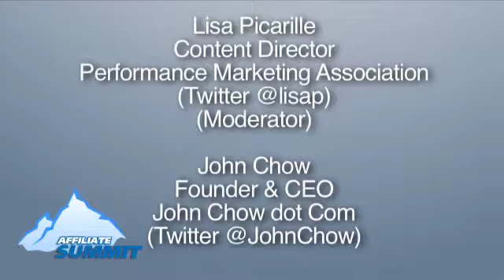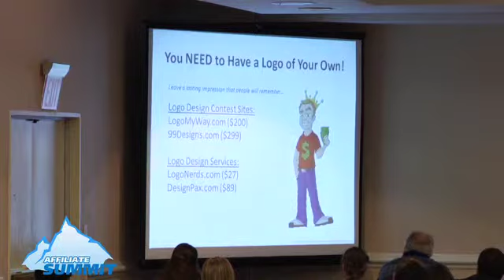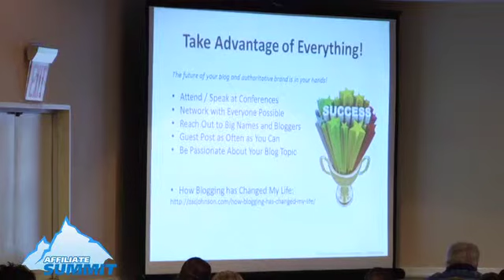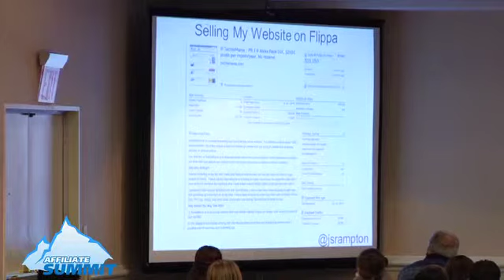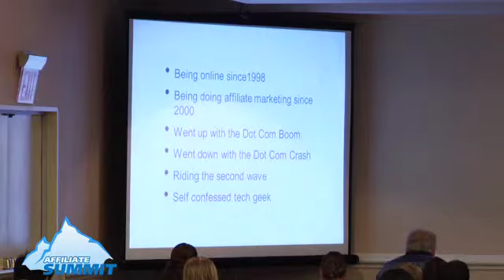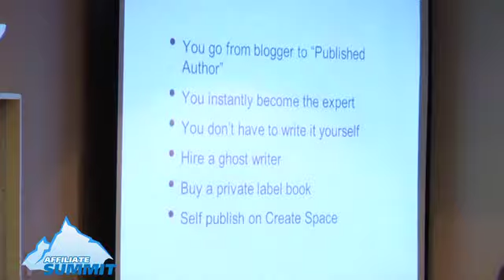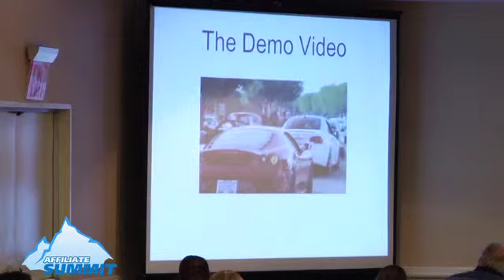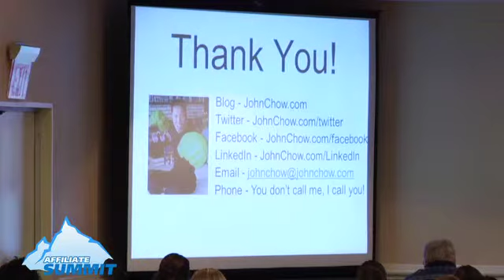The Power of Blogging and Branding from Affiliate Summit East 2012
This was a conference session titled "The Power of Blogging and Branding" from Affiliate Summit East 2012 which took place August 12-14, 2012 at the Hilton New York in New York City.

Session speakers:

- Lisa Picarille, Content Director, Performance Marketing Association (Moderator)
- John Chow, Founder & CEO, John Chow dot Com
- Zac Johnson, President/CEO, MoneyReign, Inc.
- John Rampton, Founder, Blogging.org

Session description:
Case studies and break downs of how to build a business through blogging and branding. The beginning phases, content management and becoming profitable.

Experience level: Intermediate, Advanced
Target audience: Affiliates/Publishers, Other
Niche/vertical: Blogging